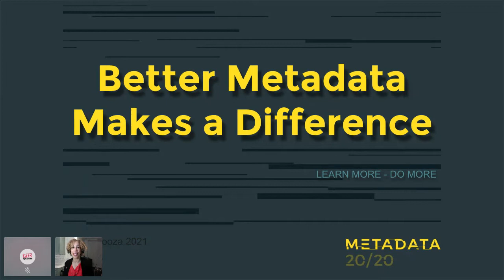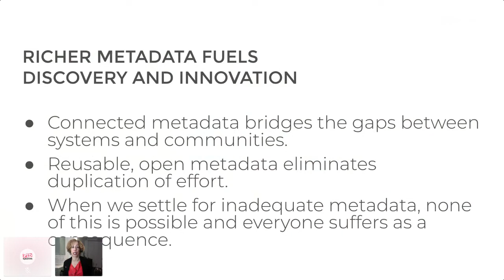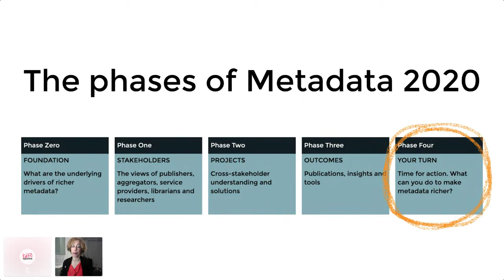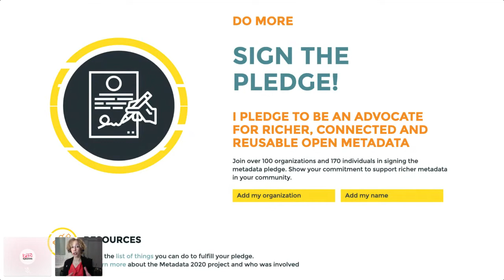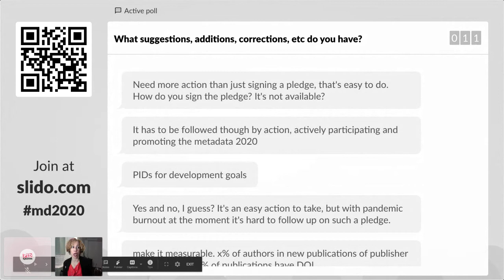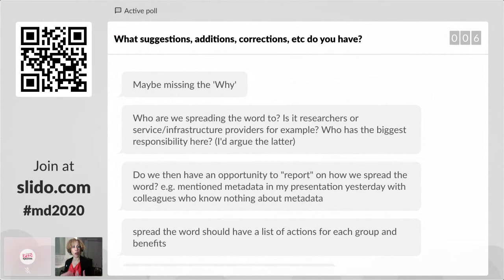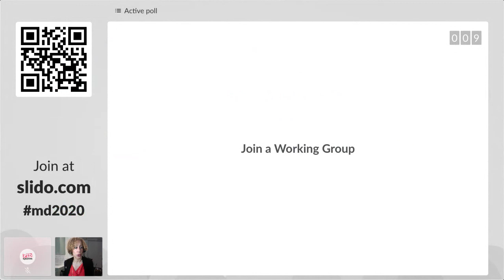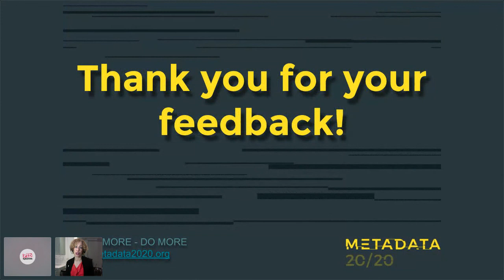Better metadata makes a difference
"Better metadata makes a difference" presented by Laura Paglione.

In this session, you will drop in at the Metadata Do More zoom-athon to make your contribution to metadata activism and help metadata to make a difference.

In 2015, the United Nations General Assembly put forth 17 goals to “transform our world”. These goals aim to tackle the big, important problems facing society. Scholarly research is critical to ensuring our collective response is timely and enduring. Open metadata is the foundational infrastructure that fuels innovation and is key to ensuring that research can be available, relevant, and used by everyone who needs it.

Play your part, help us improve the quality of metadata for research. Metadata 2020 is a collaboration that advocates richer, connected, and reusable, open metadata for all research outputs, which will advance scholarly pursuits for the benefit of society.

Richer metadata fuels discovery and innovation. Connected metadata bridges the gaps between systems and communities. Reusable, open metadata eliminates duplication of effort. When we settle for inadequate metadata, none of this is possible and everyone suffers as a consequence.